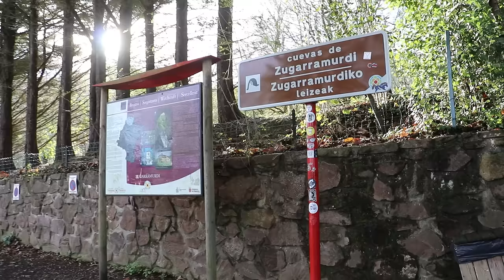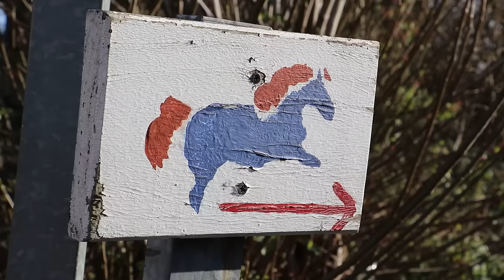ZUGARRAMURDI, más que akelarres y embrujos | Patronaje para el viaje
Hoy venimos a una comarca de parajes mágicos de leyendas donde sin duda Zugarramurdi con toda su historia alrededor de la brujería es el más conocido. Así que podemos decir que nos vamos de akelarre.

En el norte de Navarra, donde el Pirineo baja de altitud acercándose al mar, la tranquilidad de sus paisajes esconde historias de secretismos transfronterizos que embrujan entre carreteras nacionales y senderos irresistibles. (poner distancias desde SS-Bilbo etc)

Aunque Zugarramurdi se ha convertido en el destino emblemático de aquelarres y embrujos, venir a este destino es venir al valle de Xareta o “Tierra arbolada”, porque en este lugar transfronterizo de pueblos los tratados se pierden entre arboledas de hayas, robles y los castaños de los montes, los prados y los riachuelos. Poblaciones cercanas como Urdax o Sara y Ainhoa participan del mismo ambiente de embrujo de aquelarres pasados y no falta una senda de las Brujas señalizadas con esta figura de un caballo azul para guiaros por ella…

Caballo que es un “pottoka” o raza equina autóctona del País Vasco, cuya presencia, se remonta a más de 30.000 años, como demuestran las pinturas rupestres existentes y aunque se ha procurado mantener su pureza también ha sufrido procesos de hibridación cruzándose con otras razas.

Estamos en unos paisajes donde no podemos escapar de la mitología y las leyendas de herencias ancestrales como la de “lamias” o mujeres con pies de ave que habitaban en los remansos de los ríos, peinándose con un peine de oro ante un espejo su larga cabellera mientras guardaban los tesoros del fondo de los ríos, codiciados por los hombres…a veces atraen con cantos, otras embrujan con sortilegios.

Pararos en una ribera para contemplar el agua porque haberlas, haylas.

También visitamos la Regata del infierno. La roca caliza erosionada por corrientes de agua puede llegar a crear cavidades como esta en la que nos encontramos a menos de medio kilómetro del pueblo: son unos 150 metros de largo por unos 12 de alto…

Sugestión o verdad, este entorno facilitó las historias de sapos demoniacos, metamorfosis en brujas, misas demoniacas y orgías en una cultura rural y pirenaica muy atada a la tierra, al agua y donde la luna marca el calendario.

Episodios anteriores de condenados a la hoguera antes de este de 12 vecinos de Zugarramurdi en 1610 además de muchos represaliados, hubo unos cuantos, lo cual no resta desgraciado protagonismo a este que posiblemente sea el que mejor refleja todas las acusaciones de brujería colectiva.